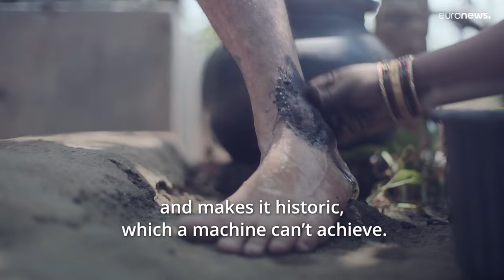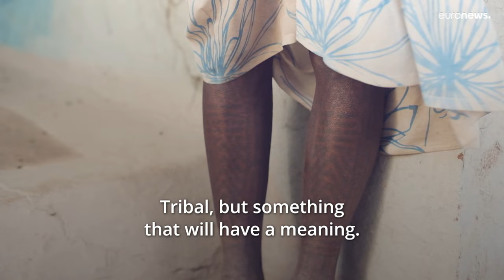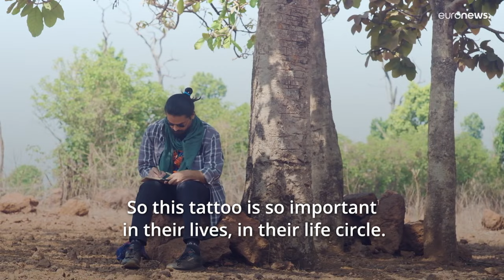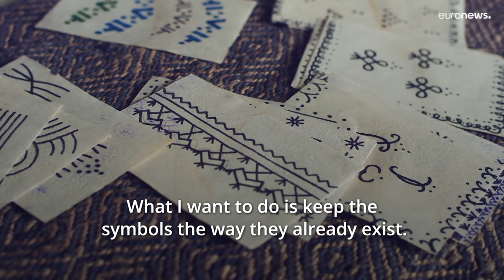Scenes: Meet the artist preserving tribal tattoos in India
"If I learn, I can pass this knowledge on to people. This is how our dying art will be revived again."